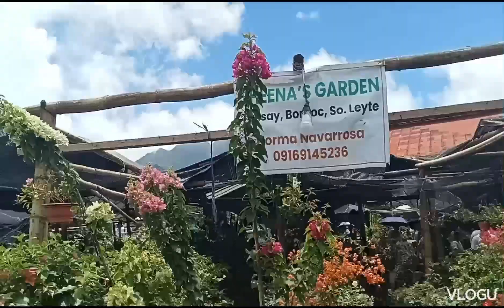VSU Flower Garden. 100 Centenial Anniversary (forsale)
vsu flower garden at the vsu oval. for 100 years founding anniversary..